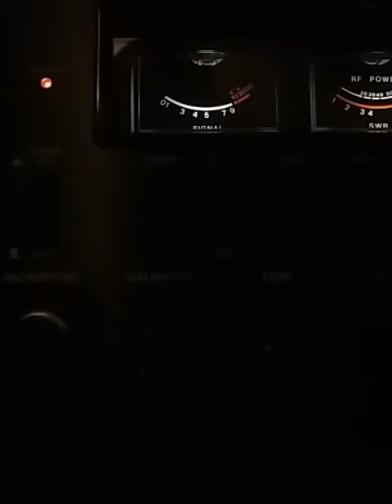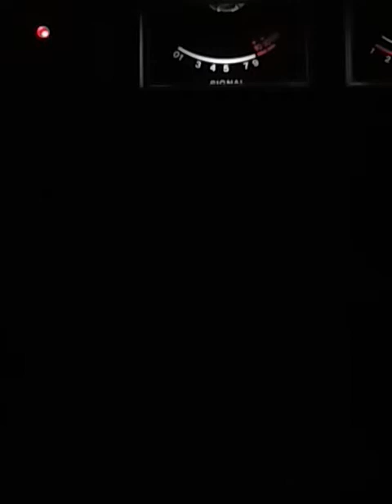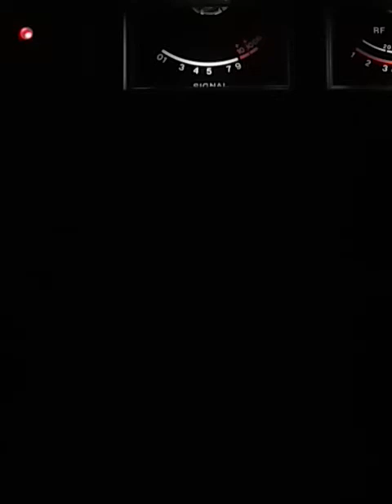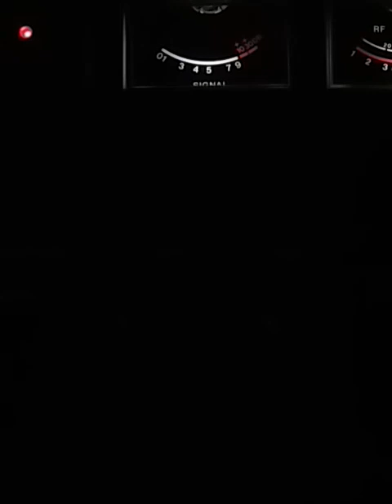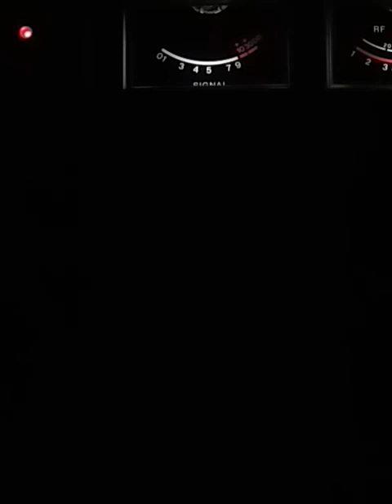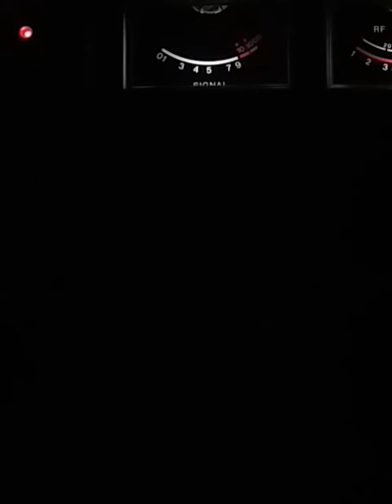THURSDAY MORNING crying show lol.